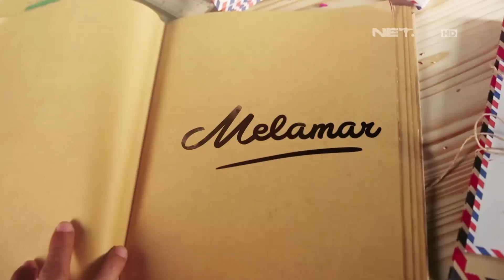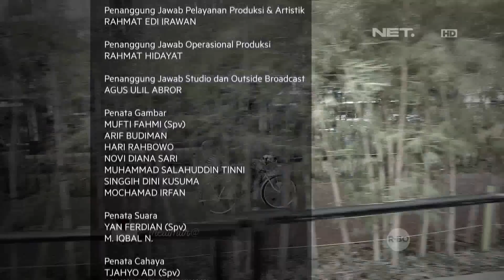Keberanian Rifan Untuk Melamar Era Didepan Ratusan Orang (3/3)